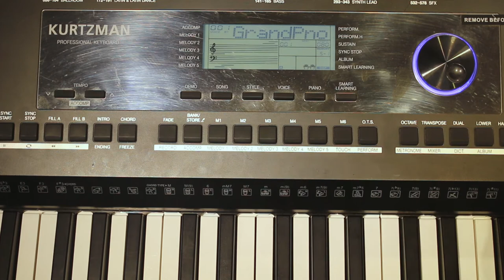KURTZMAN K350|| HƯỚNG DẪN CÁCH SỬ DỤNG NÚT FREEZE (KHOÁ TIẾNG)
Cảm ơn các bạn đã luôn ủng hộ Nhạc Cụ Minh Phụng. Nếu có điều gì thắc mắc các bạn đừng ngần ngại để lại 1 bình luận nhạc cụ Minh Phụng sẽ hỗ trợ nhé.